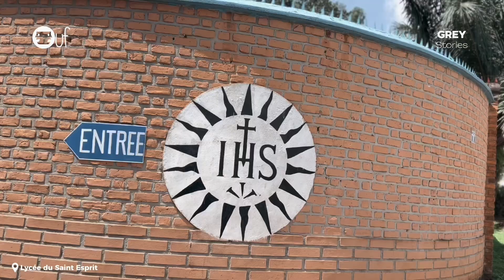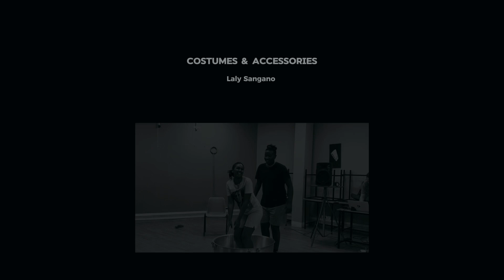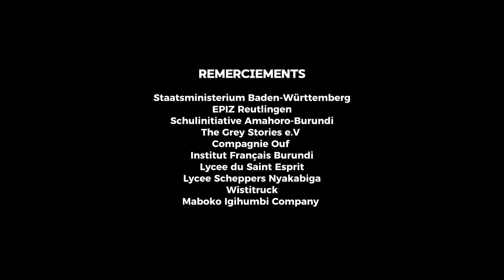CARTES SUR TABLE - video documentation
CARTES SUR TABLE
Tracing the Roots
a decolonial musical theatre between Burundi and Germany

coproduced by Compagnie Ouf (Bujumbura, Burundi) and The Grey Stories
in cooperation with Institute Francais Bujumbura, Lycee de Saint Esprit Bujumbura, Lycee Scheppers Nyakabiga
special thanks to Wistitruck and Maboko Igihumbi Company
funded by the Baden-Württemberg State Ministry on behalf of EPIZ Reutlingen as part of the Amahoro school initiative

Artistic Director: Laly Sangano
Actors: Divine Gashugi, Carel Hatunga, Sabrah Amor Said, Bruno Charmant Iremesha
Musicians: Hervé Kwizera, Isimbi Dorcas, Konstantin Dupelius
Costumes & Accessoires: Laly Sangano
Stage & Light Design: Lynca Lyca Mugisha
Production Manager: Lynca Lyca Mugisha, Konstantin Dupelius
Director of Photography: Alain Pascal Simbabaje
Executive Director: Moley Thomas